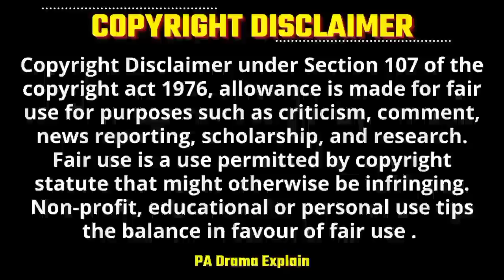Part-14 | Con Artist Girl💕Cold Hearted Boy Contract Love💞Fake🔥Contract Korean Drama Explain in Hindi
Contract Marriage Korean Drama 💕 |  Fake Marriage | Drama Explained in Hindi | Korean drama
Con Artist Girl💕Cold Hearted Boy Contract Love💞 Fake🔥Contract Korean Drama Explain in Hindi

Drama Name - My Girl

Hello Everyone ..